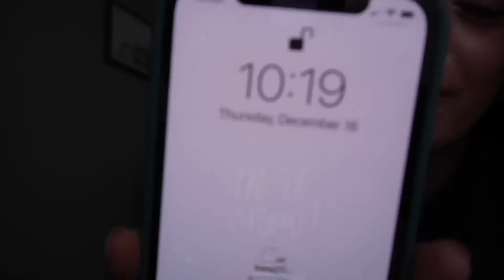finally cleaning my apartment, current go to coffee recipe *vlogmas day 17*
HAPPY VLOGMAS DAY 17! Guys i’ve been absolutely loving vlogmas! In today vlogmas I finally cleaned my messy apartment, showed you my favorite coffee recipe, ate some left over pizza, worked an 8 hour shift, & more!!